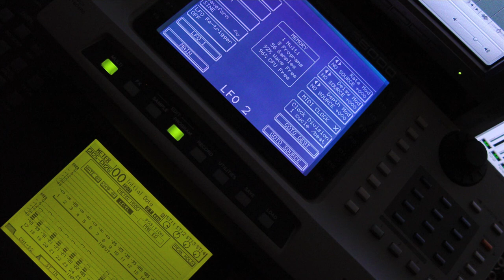Dub Koala 0.1.4 HD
another rework towards steppa style ...